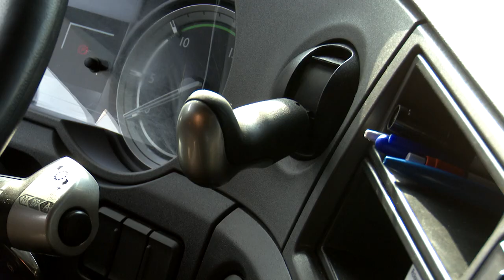Trucker in paniek: 'Nee nee nee! Stop!' - MICHELLE WORDT... #05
In deze serie gaat Michelle Willemsen allerlei beroepen uitproberen om te kijken of ze er geschikt voor is. In deze aflevering kruipt Michelle achter het stuur van een vrachtwagen en spreekt ze trucker Louise.